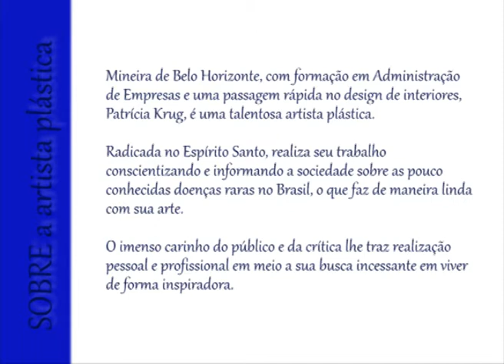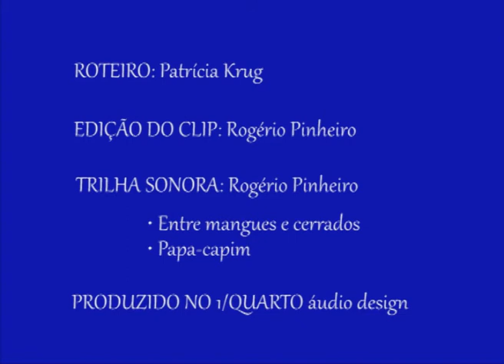PORTFOLIO - Patricia Krug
Mineira de Belo Horizonte, com formação em Administração de Empresas e uma passagem rápida no design de interiores, Patrícia Krug, é uma talentosa artista plástica.

Radicada no Espírito Santo, realiza seu trabalho conscientizando e informando a sociedade sobre as pouco conhecidas doenças raras no Brasil, o que faz de maneira linda com sua arte.

O imenso carinho do público e da crítica lhe traz realização pessoal e profissional em meio a sua busca incessante em viver de forma inspiradora.